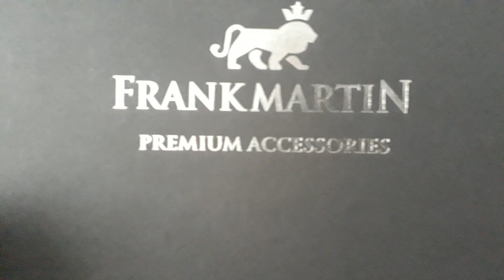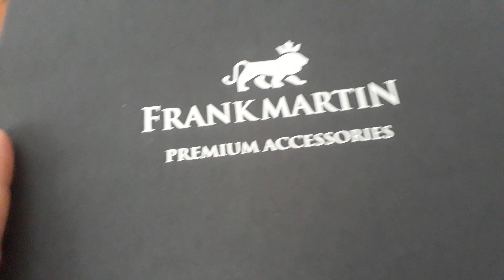FRANKMARTIN premıum accessorıes kutu açılışı cüzdan kemer anaktarlık bileklik zippo çakmak